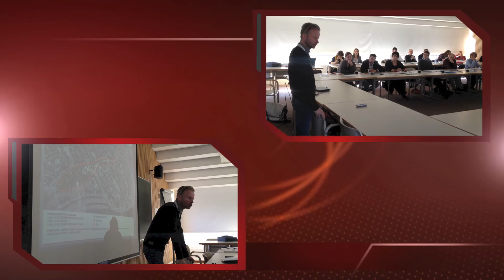ULG cours Claude Van Cools "City Parade"